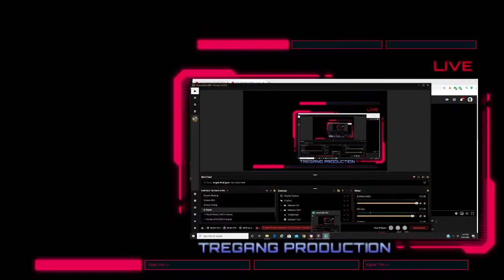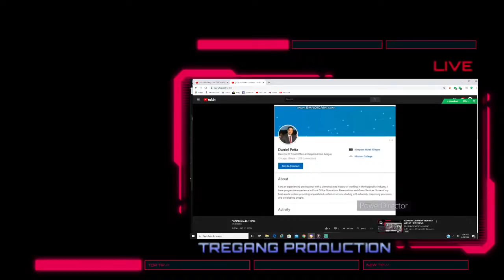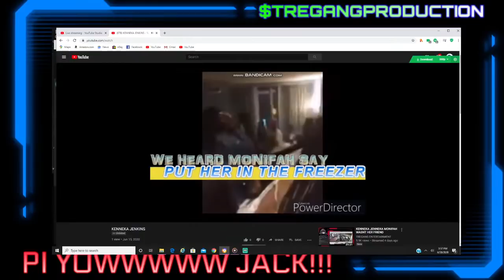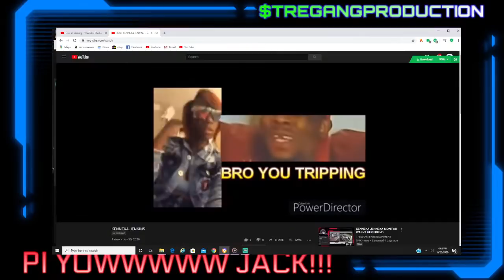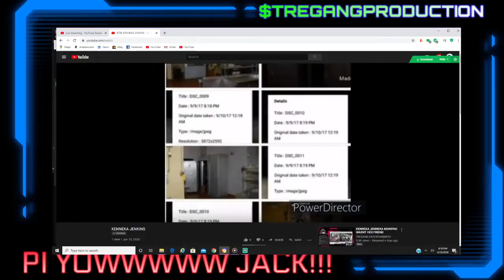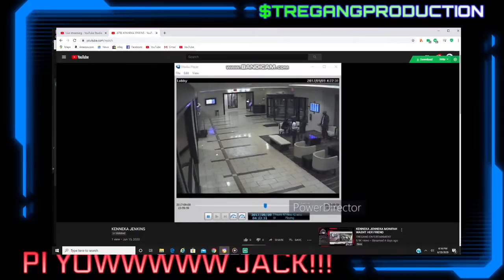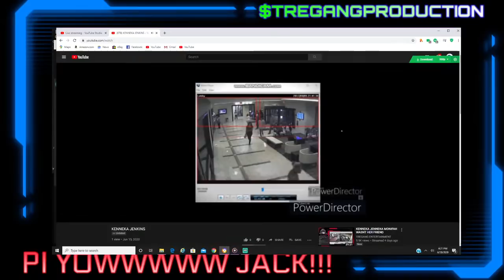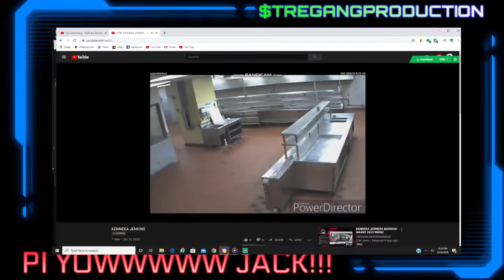TREGANG BACK STAY TUNE